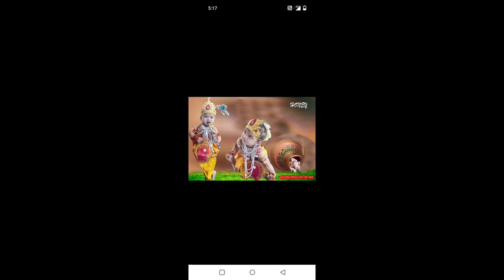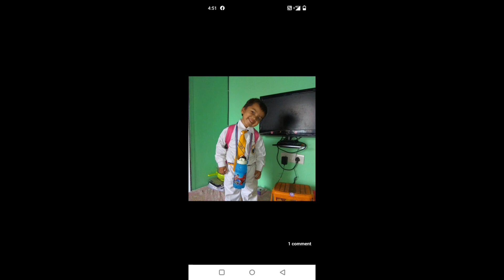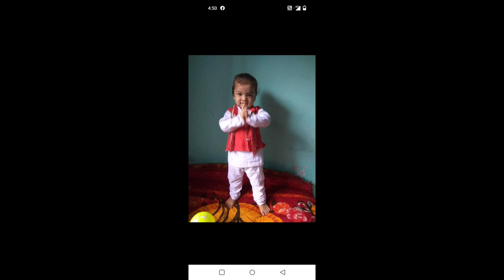बचपन की सुन्दर यादें, हनी और सीनू